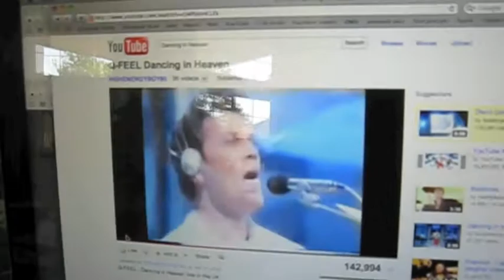Tots Dancing to 80s Music (and other stuff happens too)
My two year old calls 80's music "A.B.'s." This is a compilation of my kids dancing to two 80's songs (Dancing in Heaven by QFeel and Take Me Home Tonight by Eddie Money), as well as the Cha Cha Slide, with an intermission of cute expressions by my 11 month old. My two year old is a survivor of congenital diaphragmatic hernia. Hope you enjoy!